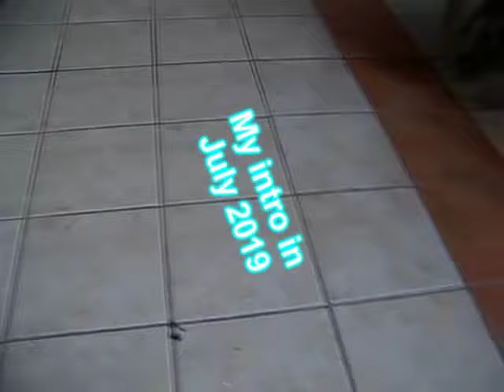Klasky Csupo Effects 2 is Terrible